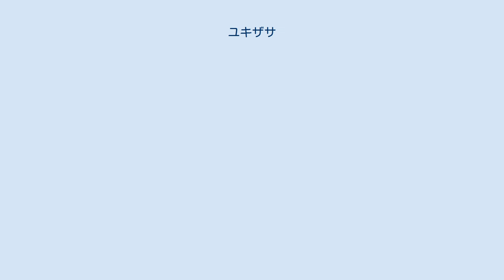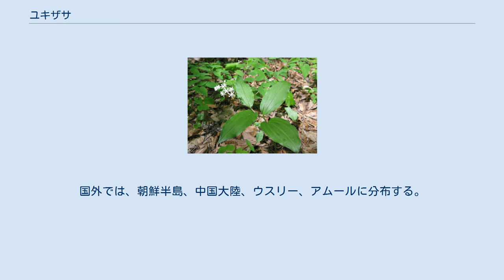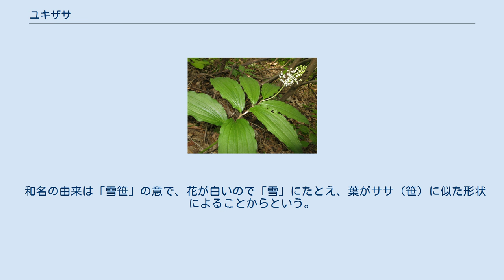ユキザサ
ユキザサ（雪笹、学名：Maianthemum japonicum ）は、ユリ科の多年草。
 APG植物分類体系では、ユキザサは、ユリ目ユリ科からキジカクシ目キジカクシ科に分類される。
また、属としては、旧ユキザサ属（ユキザサぞく、学名：Smilacina、漢字表記：雪笹属）に属していたが、旧ユキザサ属は、マイヅルソウ属に含められた。
 地下に根茎があり、肉質で直径4-7mmになり長く横たわる。
茎は丸く、高さは20-70cmになる。
茎は直立するが、上部は斜上し、上部にいくにしたがって粗い毛におおわれる。
葉は茎の上部に互生し、葉身は長さ6-15cmになる卵状長楕円形で、先は鋭くとがり、基部は円形または切形になる。
葉の両面に粗い毛が生え、とくに裏面の葉脈上に多い。
茎先に円錐花序をつけ、小さい両性花を多数つける。
花序と花柄にも粗い毛が多い。
花被片は白色で6個、長さは3-4mmになる長楕円形で幅は狭く、平開する。
雄蕊は6個あり、花被片より短い。
雌蕊の花柱は長さ0.5-1mmで、柱頭は丸いか、わずかに3裂する。
果実は球形の液果で、径5-7mm、初め緑色であるが後に赤く熟す。
 日本では、北海道、本州、四国、九州に分布し、山地の落葉広葉樹林の林床に生育する。
国外では、朝鮮半島、中国大陸、ウスリー、アムールに分布する。
 春の若い芽は山菜となる。
 和名の由来は「雪笹」の意で、花が白いので「雪」にたとえ、葉がササ（笹）に似た形状によることからという。
アイヌ語名では根をペペロという。